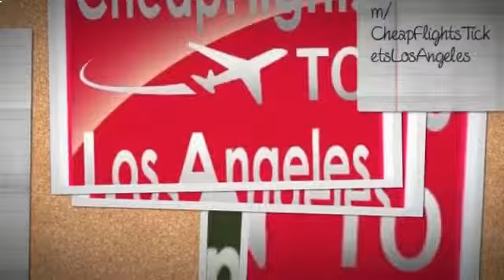★GUARANTEE★ Cheap Flights to Los Angeles from Alaska, Akron ..BOOK NOW !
On Sale NOW... Los Angeles, Ahmedabad, Aguascalientes® deals flights and hotel you Get cheapest airfare Los Angeles flights. with airline you need.. online booking NOW EASY SEE the cheapest flights to Los Angeles Booking NOW...

Our Service available:  Flights to Los Angeles,

cheap flights to los angeles from adelaide,

cheap flights to los angeles from south africa,

cheap flights from los angeles to aguascalientes,

cheap flights from los angeles to ahmedabad,

cheap flights los angeles to akron,

cheap flights los angeles to alaska